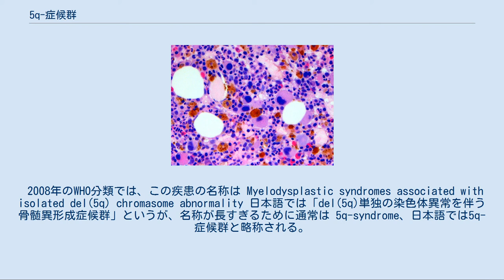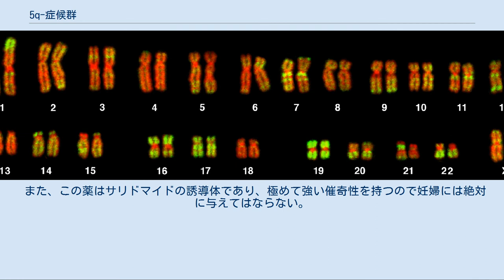5q-症候群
ヒトの染色体。
5q-とは造血細胞の5番染色体の一部が欠けることによって発症する 5番染色体の詳細。
5q-症候群で欠失する領域は5q31-33の間である 5q-症候群の骨髄。
通常では見られない単核の巨核球が明らかに増加している。
図で明らかに核と細胞自身が大きな細胞が巨核球である 5q-症候群(ファイブ・キュー・マイナスしょうこうぐん 英名：5q-syndrome)とは骨髄異形成症候群(MDS）の一種で造血細胞の5番染色体の長椀(5q)に欠失が生じたことが原因で発症し、大球性貧血を特徴とする骨髄異形成症候群(MDS）のなかでは進行のゆっくりとした比較的予後の良い血液疾患である。
 ただし、5番染色体の長椀の一部だけでなく一本を丸々失ったもの（モノソミー5、monosomy5）や5q以外にも異常を伴ったものは一般に極めて悪性度が高いMDSであり、本稿で述べる5q-症候群とは異なる。
 2008年のWHO分類では、この疾患の名称は Myelodysplastic syndromes associated with isolated del(5q) chromasome abnormality 日本語では「del(5q)単独の染色体異常を伴う骨髄異形成症候群」というが、名称が長すぎるために通常は 5q-syndrome、日本語では5q-症候群と略称される。
芽球は5％未満で5q-単独の染色体異常を持つものと定義されている。
 一般に男性に多い骨髄異形成症候群(MDS）のなかでは珍しく、5q-症候群だけは女性に多く高齢者に多い。
欧米ではMDSの10％を占めMDSでは多い病型であるが アジア人には少なく日本人ではMDSの中で1.3％程度である。
 大球性貧血になるので、自覚症状としては一般の貧血と同じく、倦怠感・蒼白などであるが、輸血が不可欠になるほどの高度な貧血を呈することが多い。
 造血細胞の5番染色体の長椀にある5q31-5q33領域を欠くことで発症する。
5q-症候群に関する遺伝子としてはRNA干渉によりリボソームタンパク質のRPS14が有力視されている。
 前述したように5番染色体1本丸々の欠損(モノソミー5)や5q欠損以外の異常があると本型と異なる疾患とみなされる。
 末梢血では大球性貧血となる。
血小板は増加していることが多いが正常値であることもある。
芽球は1％以下である。
 骨髄では白血球系と巨核球系では正形成か、もしくは過形成であるが、赤芽球系に関しては低形成である。
細胞の異形成はあっても軽く、巨核球は単核か2核の小型の物が増加するのが特徴である。
 診断に血液学的所見を重視する他の血液疾患と違い、5q-症候群は第5染色体のq31-33領域の欠失のみで明確に定義されるところは大きな特徴である。
 5q-症候群はMDSのなかでは珍しく原因遺伝子が明確に特定され、また治療法の開発の進んでいる病型である。
 5q-症候群は重い貧血を呈することが多く、輸血が治療の中心である。
輸血で症状の緩和は容易であるが、しかし継続的に輸血が必要となり輸血依存性の様々な問題が生じかねない。
近年、サリドマイド誘導体である新薬レナリドミド(Lenalidomide)が極めて有効であることが確認され、輸血依存性の患者には朗報となる可能性が高い。
 レナリドミドは，日本では5番染色体長腕欠失を伴う低リスクMDSに対して適応となっており，赤血球輸血量の減少効果が認められている． 5q-症候群の予後はMDSのなかでは良好で、患者の多い欧米では患者には比較的高齢者が多いにも関わらず生存中央値は145ヶ月、患者数の少ない日本の症例検討では200ヶ月以上と長期生存が可能で白血病化する例も少ない。
新規に開発された薬レナリドミド(Lenalidomide)が著効を示すので今後はさらに良い結果が得られる可能性が高いと思われる。
 ただし、本疾患は強い貧血を伴い輸血が不可欠になることが多いので、献血制度を含む医療制度の整っていない国では必ずしも生命予後が良いとは言えない。
 5q-以外にも異常をきたしている病型は極めて不良であり、WHOでも別疾患として扱っている。
 著効を示す新薬レナリドミド(Lenalidomide)商品名レブラミドカプセル5mgがアメリカでは2005年、日本では2010年7月に発売されたが、価格は2010年日本円で5mg1カプセル　8,861円であり、5q-症候群では、それを1日に2カプセル/day服用を3週続けて1週休薬のサイクルで...